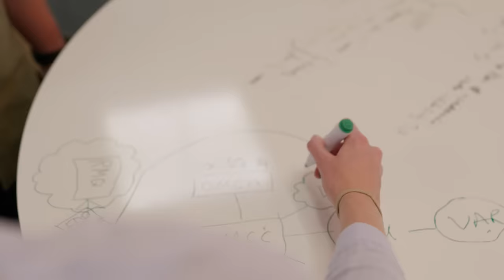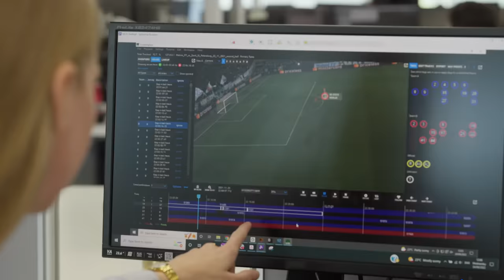Sony - FUTURE PROOF: What Is the Future of Enjoying Sports? | Official Video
The future of sports is getting smarter, faster and more exciting!
Hawk-Eye Innovations’ cutting-edge technology tracks players’ moves and performance to deliver player stats, supports referees as they officiate in the middle of game-time pressure, and even allows fans to see the game from each player’s point of view. It’s easier than ever to enjoy sports when you’re at the center of the game.